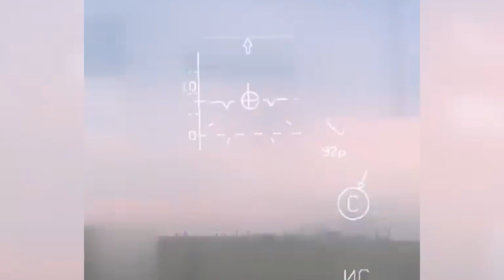siat pynhap ka russia ia ka jet iakhun Su-25 ki shipai ukraine; pynlwet ruh ka moscow ia ki position